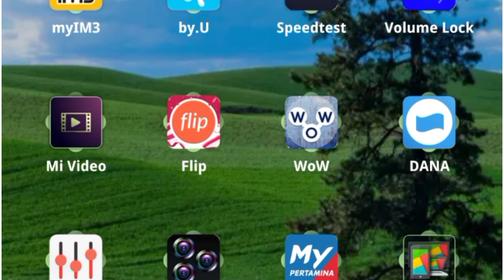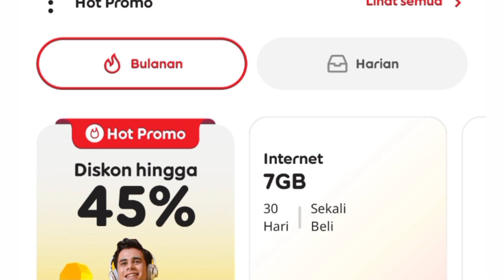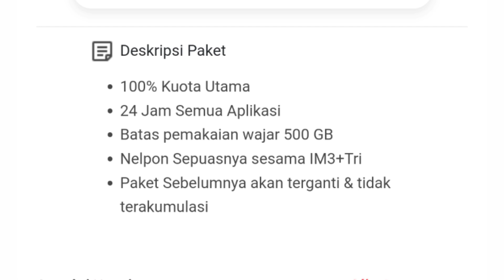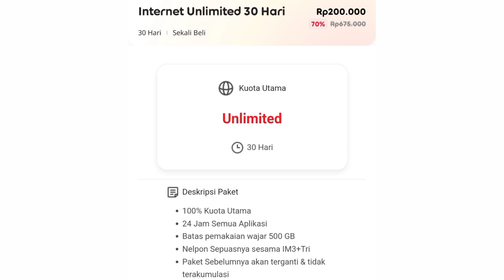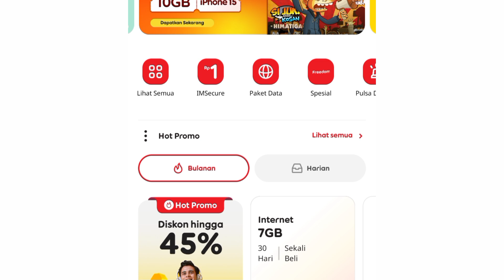PAKET INTERNET UNLIMITED IM3 CUMA 200RIBU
PAKET UNLIMITED IM3 CUMA 200RIBU

Kartu IM3 Unlimited adalah jenis kartu prabayar dari Indosat Ooredoo yang menawarkan paket data internet tanpa batas dengan kuota yang sangat besar. Paket ini seringkali memiliki batasan kecepatan setelah kuota utama habis, tapi umumnya memberikan akses internet yang luas. Untuk informasi terbaru mengenai harga, paket, atau syarat ketentuan, sebaiknya cek langsung di situs resmi Indosat atau hubungi layanan pelanggan mereka.